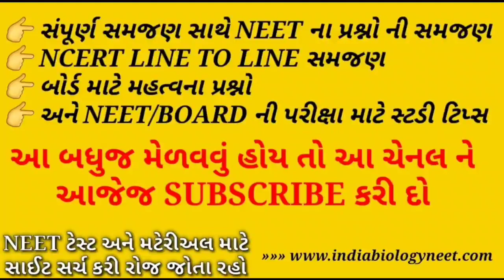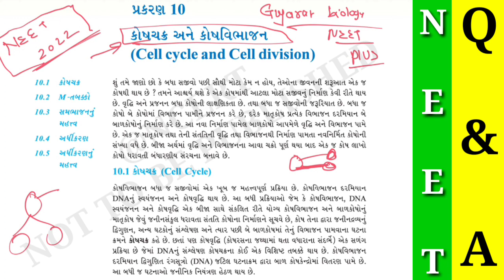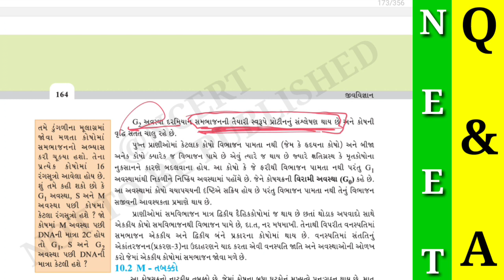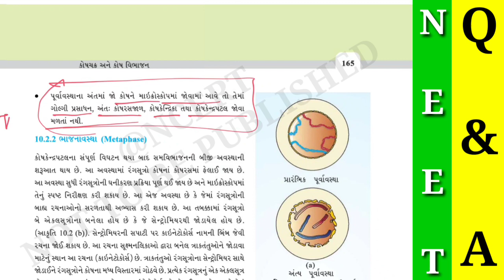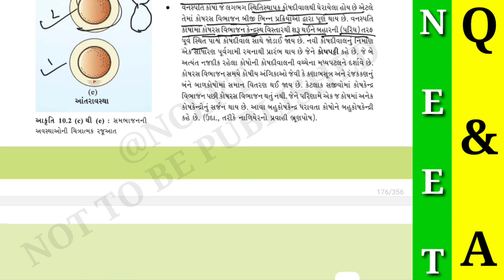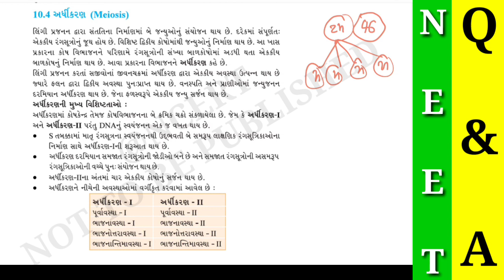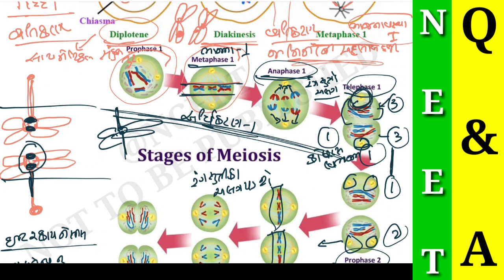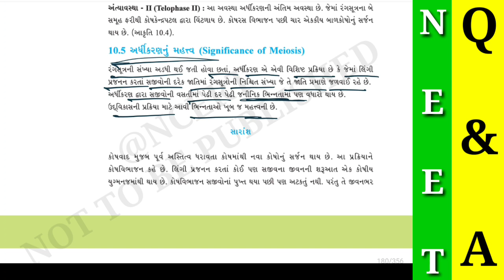NEET CRASH COURSE | Video -1 | કોષચક્ર અને કોષવિભાજન | Std 11| Manish Mevada